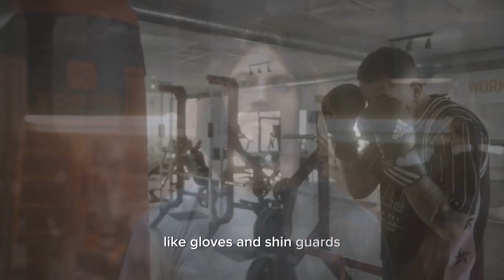Boxing vs. Karate: Striking Techniques and Traditional Martial Arts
StyleSar is a channel that offers engaging and informative videos, featuring a variety of content including entertaining stories, useful tips, and insightful discussions on the latest technology trends, gadgets, and innovations. Join us for captivating videos that combine entertainment with valuable insights to keep you informed and entertained in the world of technology.

My Video Editors:

Credit to :
1. PowerDirector: "Video effects/assets generated by PowerDirector."

2. Beta Augie: "Video effects/assets generated by Beta Augie."

3. Capcut: "Video effects/assets generated by Capcut."u7

 video" God Bless!!